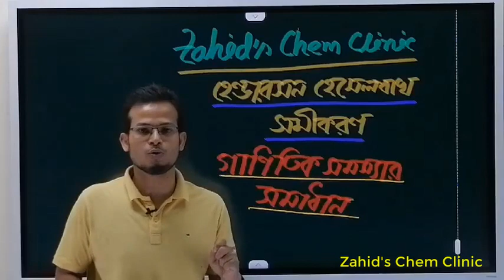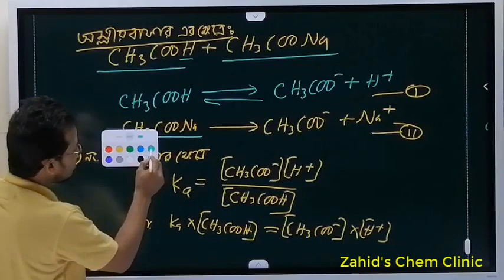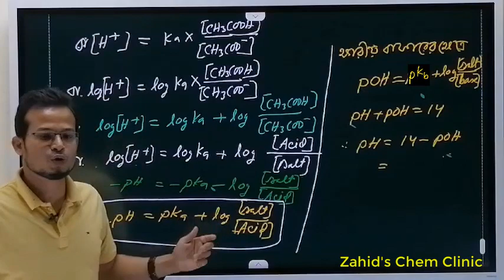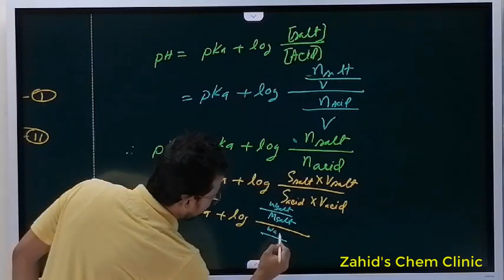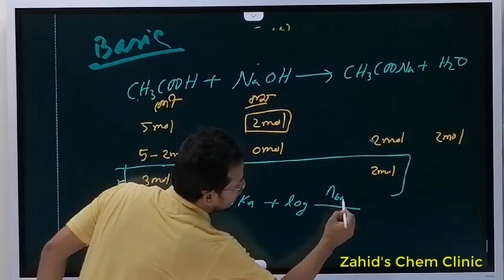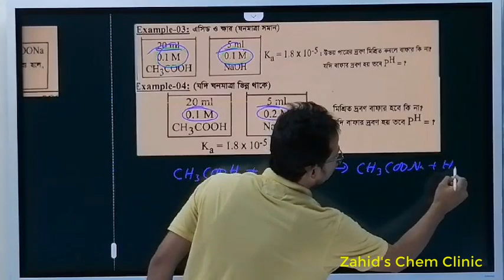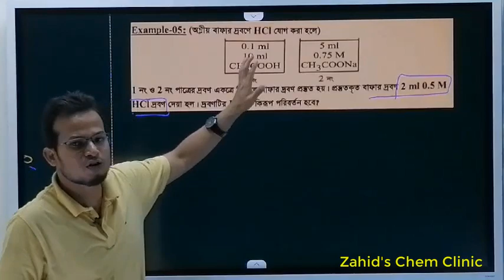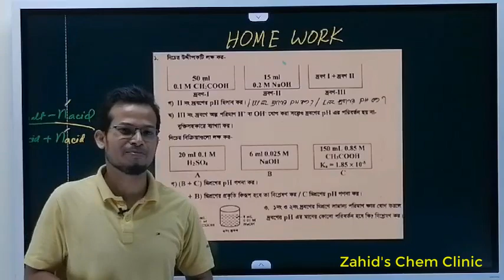বাফার দ্রবণের pH নির্ণয় ও গাণিতিক সমস্যা সমাধান (সম্পূর্ণ)। HSC Chemistry 1st Paper।pH of Buffer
বাফার দ্রবণের pH নির্ণয় ও গাণিতিক সমস্যা সমাধান (সম্পূর্ণ)। HSC Chemistry 1st  Paper। 4th Chapter।  pH of Buffer Sollution । Mathmatical Problem Solving